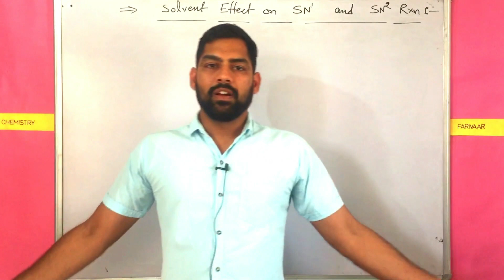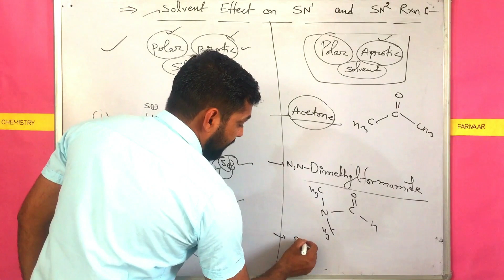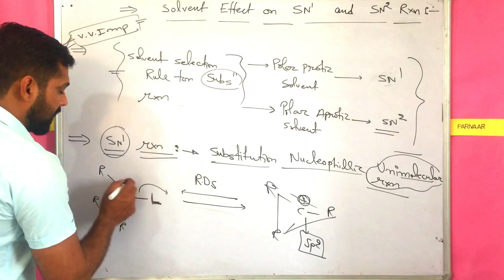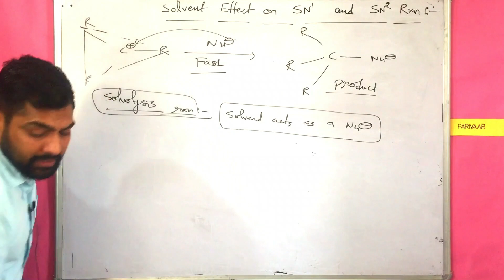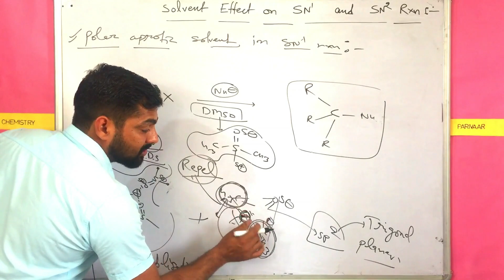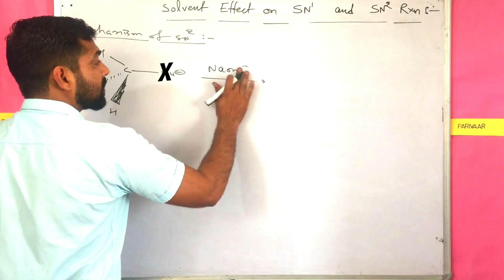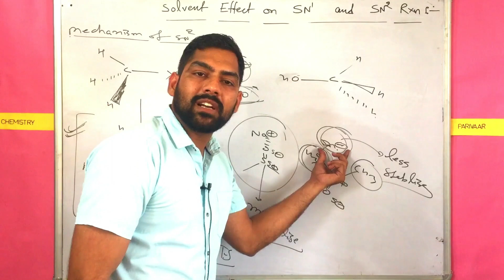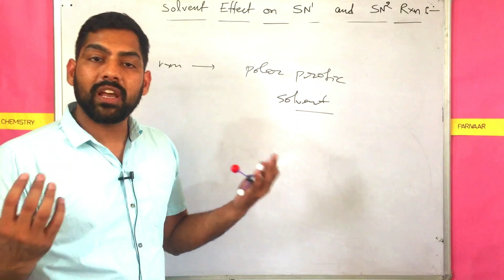SOLVENT EFFECT ON SUBSTITUTION REACTIONS(SN1 AND SN2), FOR IIT JEE/NEET/IIT JAM/CSIR NET/GATE/TIFR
This lecture give you a clear picture of substitution reaction i.e
1. Why we use the solvent in substitution reaction?
2. What is solvent selection rule?
3. Can we use any solvent?
4. Types of solvent?
5. What is the mechanistic approach of substitution reaction?
6. If we  used non polar solvent then what happen ?

"SAB KUCH H2O KI TARAH SAAF"

Don't forget to give us your feedback.